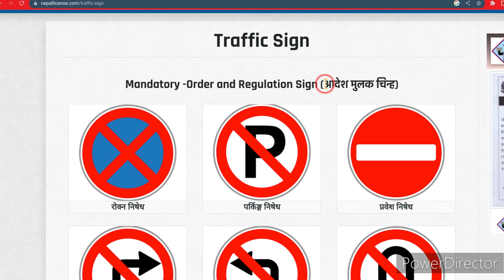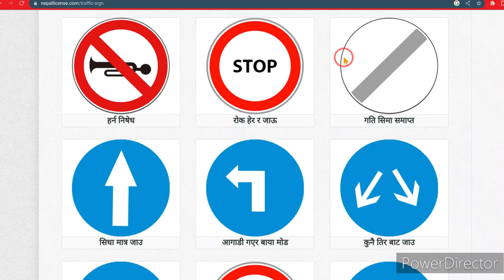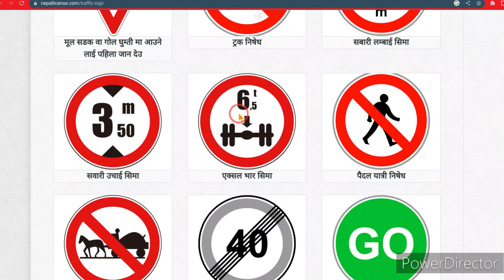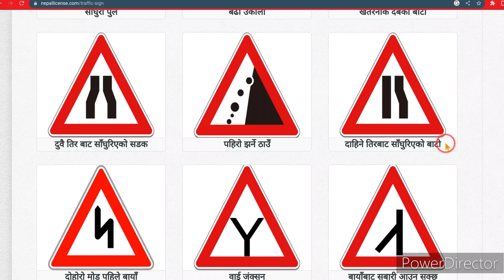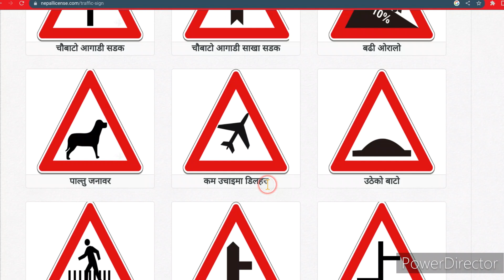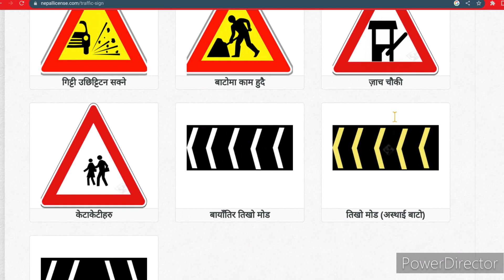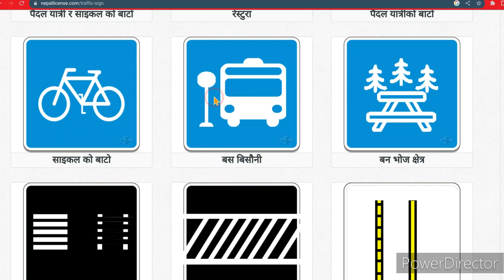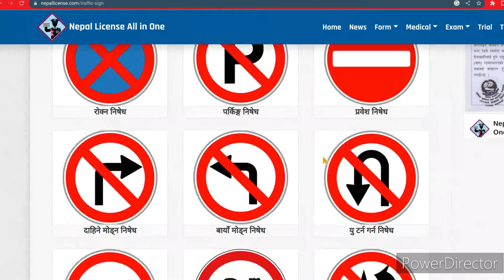Driving license written exam symbol | driving license likhit exam questions | in nepali